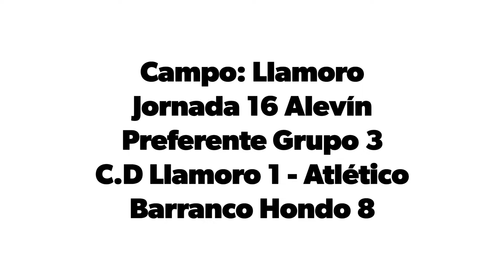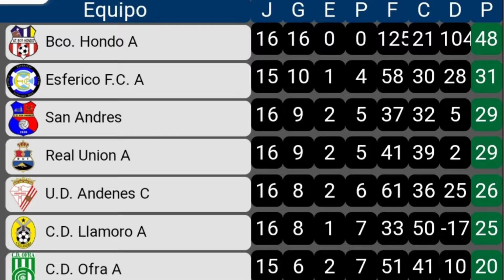Jornada 16 Alevín Preferente (Grupo 3) C.D Llamoro 1 - Atlético Barranco Hondo 8